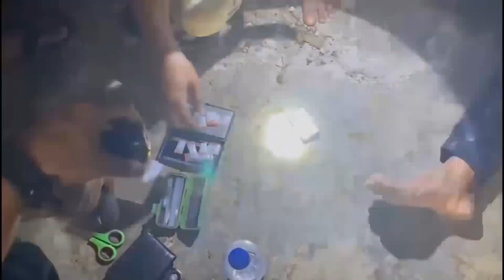DUA PENG37412 GARAM ALUS DIGEREBEK DI DALAM KEBUN SAWIT